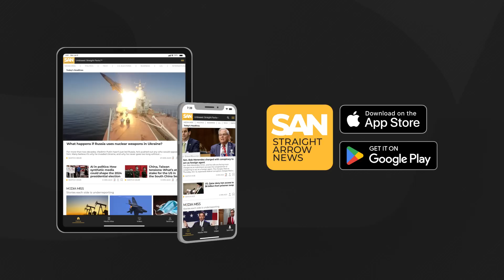Chinese ‘Thousand Sails’ satellite launch ends in rocket malfunction, space debris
China recently launched the first 18 satellites for its “Thousand Sails” internet megaconstellation with a Long March 6A rocket. These satellites are part of China’s broader plan to deploy up to 14,000 satellites to provide global broadband coverage, similar to initiatives like SpaceX’s Starlink.